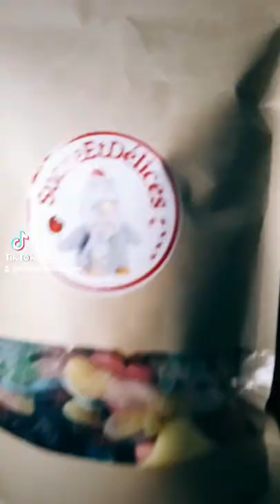Commande de Lino 🐬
Si vous souhaitez passer commande, rendez-vous sur sucreetdelices.com 😊 🍬

-15% sur ton panier avec le code : JUIN15